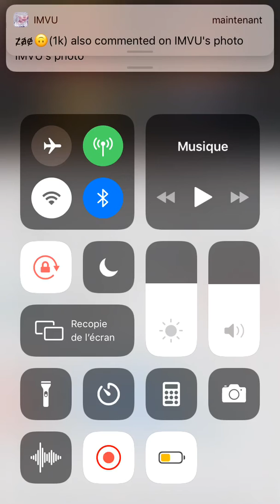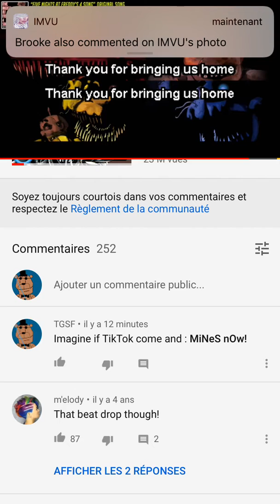IMVU THAT IT BULLY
Punaise même quand j’essaye de poster ma vidéo elle est ils sont en train de Marselet là il vient de mettre Michael Jackson a commenté punaise laissez moi tranquille tu écoute ma musique là